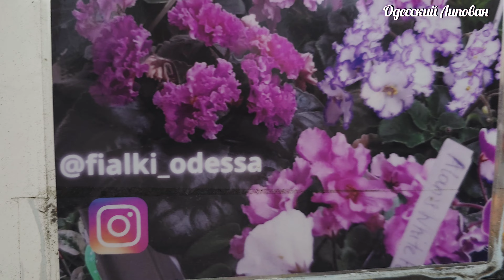ЦЕНЫ ПЕРЕД НОВЫМ ГОДОМ 2024!! ОДЕССА РЫНОК. САЛО МЯСО ФРУКТЫ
ЦЕНЫ ПЕРЕД НОВЫМ ГОДОМ 2024. ОДЕССА РЫНОК. САЛО МЯСО МАНДАРИНЫ

ХОТЕЛИ ТОЛЬКО МЯСО КУПИТЬ. ОДЕССА РЫНОК ЦЕНЫ ПОСЛЕ СНЕЖНОЙ БУРИ
ОДЕССА. УТРО ПОСЛЕ СНЕЖНОЙ БУРИ. ВКУСНЫЙ ЗАВТРАК В ДЕРЕВНЕ
РЕЦЕПТ ДЖАМБАЛАЙЯ. ГОТОВИМ ФАНТАСТИЧЕСКОЕ БЛЮДО. КРИОЛЬСКИЙ ПЛОВ ЛЮТОЙ ЗИМОЙ. ОДЕССА СНЕГОПАД
 Друзья поддержите видео лайками!!!